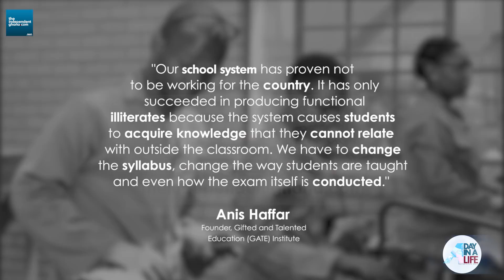33-year-old Masters degree holder who hawks for a living.